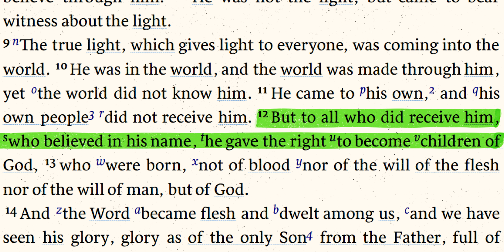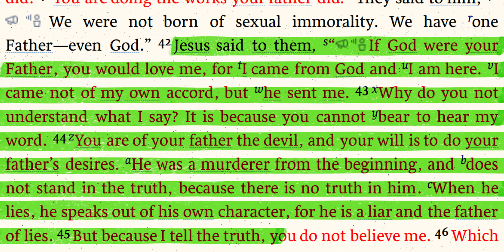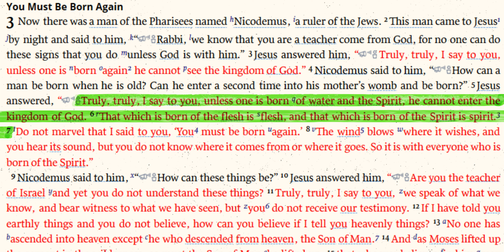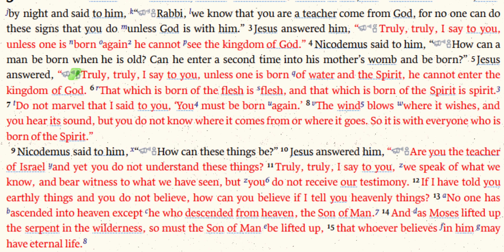Understand What "Born Again" Means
📖The Best Bible Software There is! (This is what I use to study the Bible)

I offer you a huge thank you for using any links provided and it truly means a lot to me while not costing you anything extra...in fact it often costs you less as I seek out discounts!